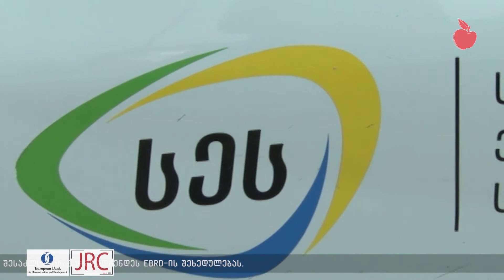აზიური ფაროსანას მონიტორინგისთვის სპეციალური დამჭერი ხაფანგები მონტაჟდება